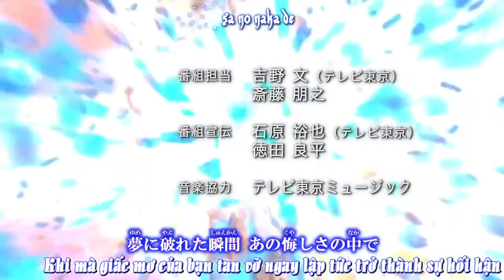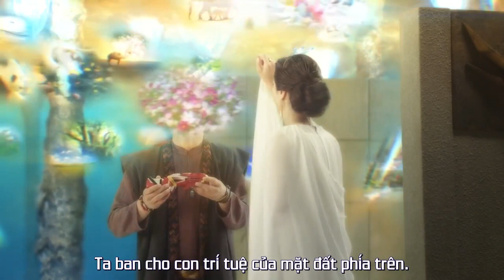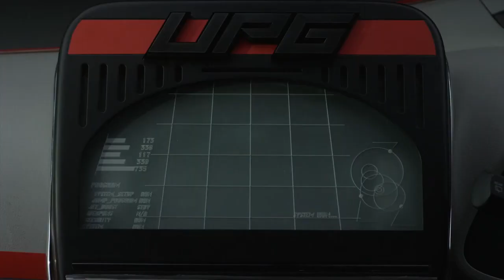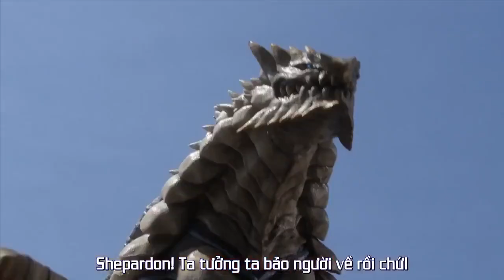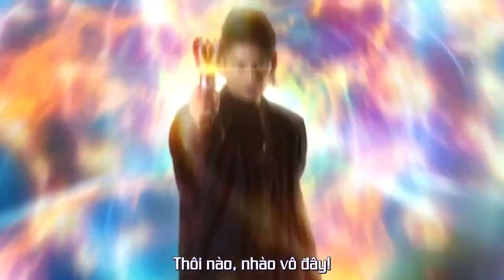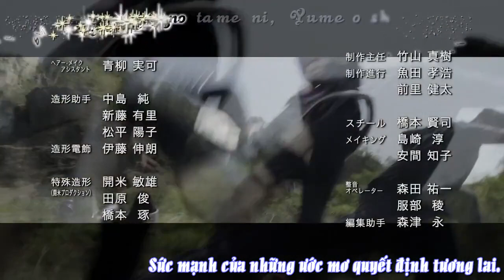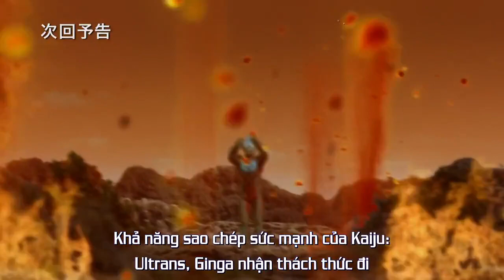Siêu Nhân Điện Quang | Ultraman Gaia S